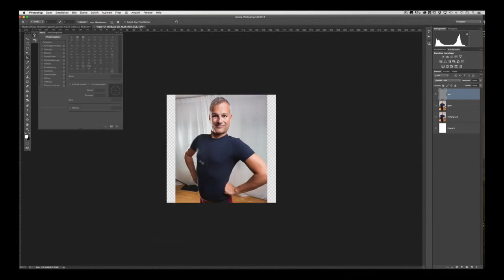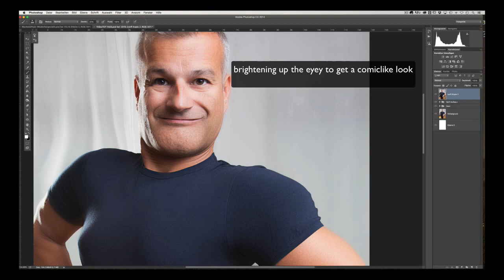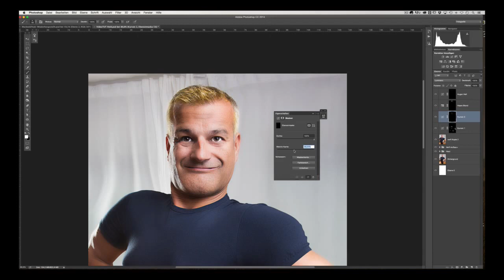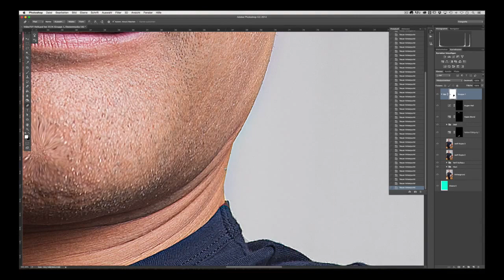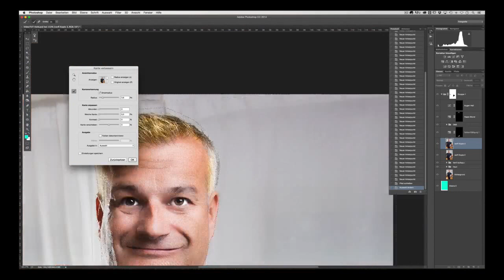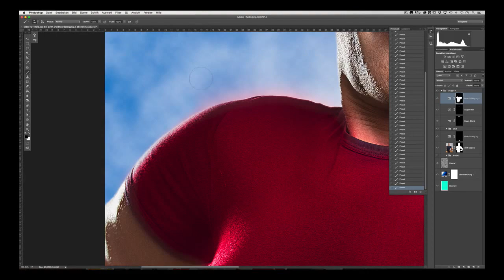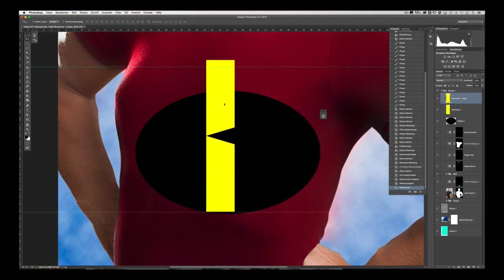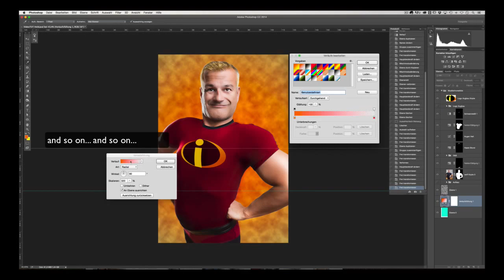Mueller Incredible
Did a litte speed tutorial about how You can make a comic figure out of yourself... have fun